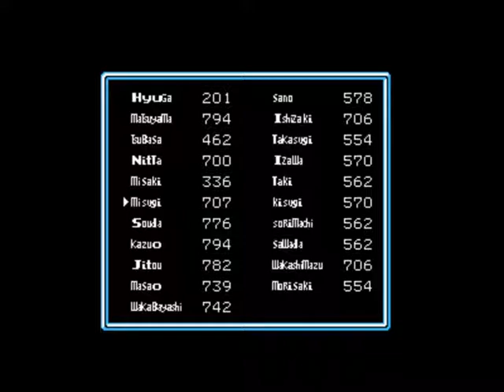Captain Tsubasa Super Striker vol 2 Japan vs France(Match 27)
Dont let Napoleon or Pierre  play or you will lose, when you manage to do that, its fairly easy, you are still OP with the Japan's team, you need to lvl up Wakabayashi to be able to defend your goal is i did, otherivise you will lose :)